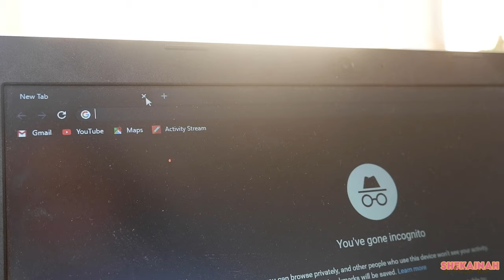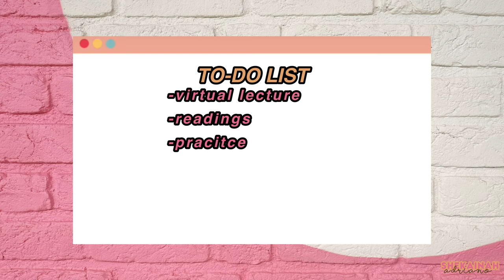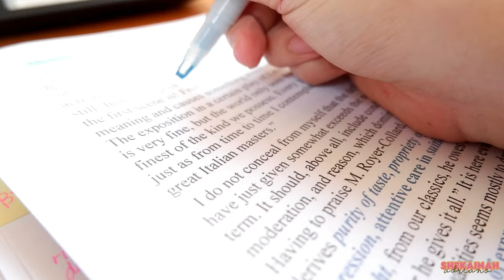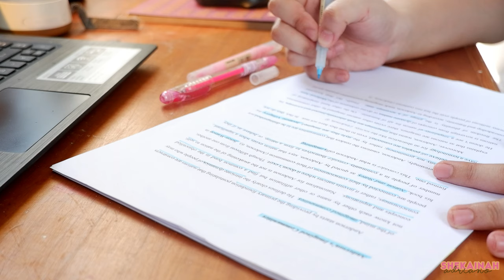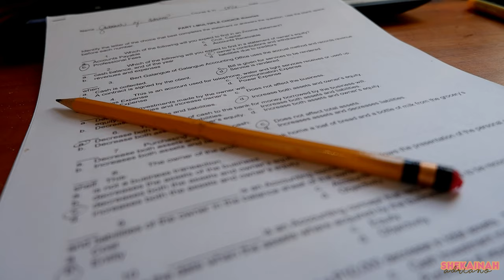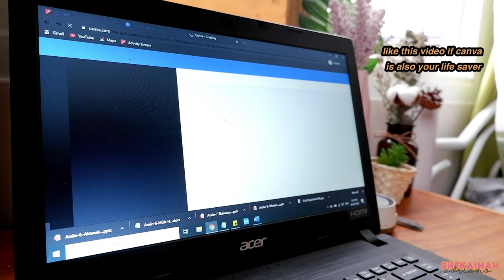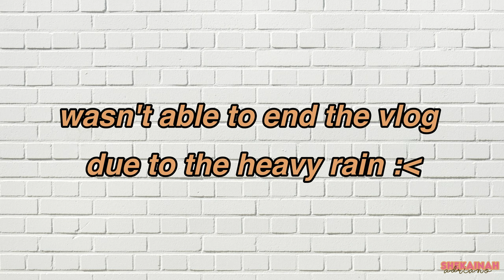ust online class + self-paced learning (Philippines) | Shekainah Adriano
Hi everyone! I am Shekainah, a 1st year college student in the University of Santo Tomas 🐯. Welcome to my first ever video. Here's my attempt on being productive and becoming a youtuber during ECQ 😂. I hope you guys enjoy this as much as I enjoyed filming and editing it. ❤️

Watch out for my next video, every week.

love,
shekainah.